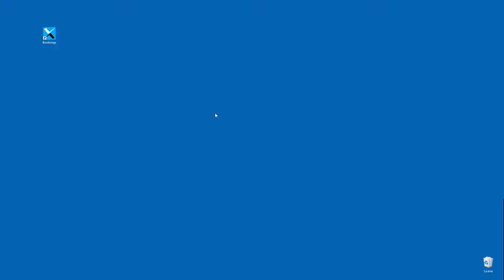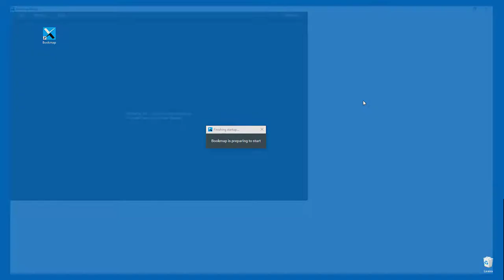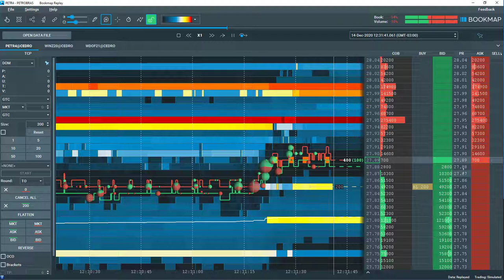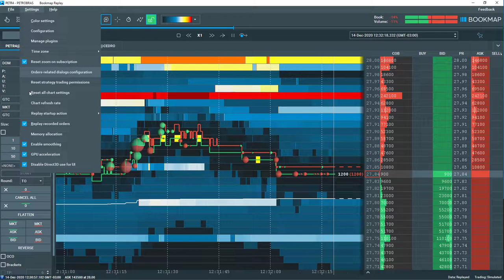Modo de Replay de Mercado